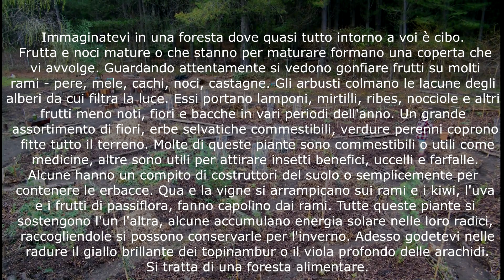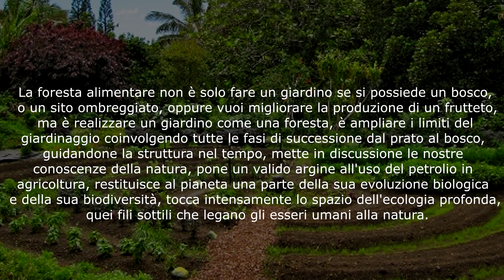Food forest - Il giardino alimentare di Simone e Patrizia (campi di Teo pt.1) - Foresta alimentare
2014 - Andrej333tube - Food forest - Il giardino alimentare di Simone e Patrizia (campi di Teo pt.1)
✅SUPERGREEN ..DEEP GARDENING & MORE
Supergreen nasce come canale Youtube rivolto ad argomenti legati al mondo del giardinaggio, del verde e degli animali a 360 gradi, cercando di recuperare antichi metodi naturali, tecniche di permacultura e tutto ciò che possa essere in armonia con l’ordine naturale delle cose.

✅Contatti
✔ Ernesto Cucchi, il grande contadino filosofo di Chianni, Toscana.
Nei sui video ci parla di potature, innesti di vario tipo e giardinaggio e botanica a 360 gradi. Il suo è un punto di vista molto pratico e poco teorico: l'esperienza sul campo domina sovrana.
✔ Fernando Farabollini, classe 1944, contadino, apicoltore ed esperto rabdomante di Castelnuovo della Misericordia, Toscana.
Nei sui video ci parla di potature, giardinaggio a 360 gradi e rabdomanzia come pochi altri sanno fare, alternando pratica a teoria.
✔ Agronomo Marco Beconcini, specialista in agrumi:
cell: 329/7225841

✔ Link per caricare foto e descrizioni delle ricette del bocca che hai rifatto e che vuoi condividere con tutti gli utenti

1 - Dusty Road
2 - Green Leaf Stomp
3 -  Where i 'm from
4 - Darling ranch
5 - Angelic forest